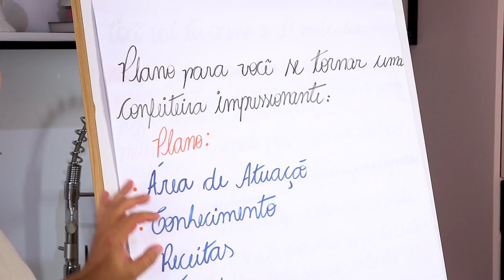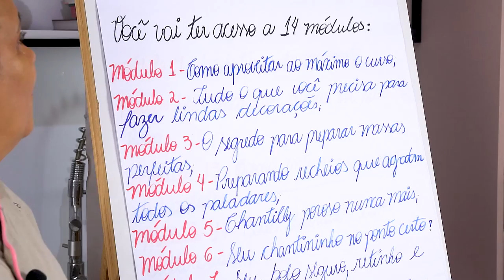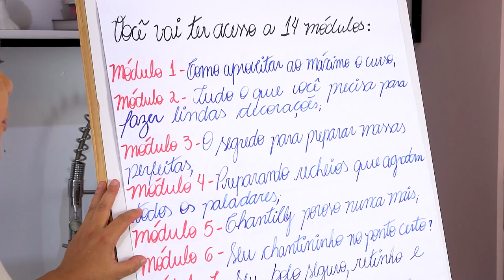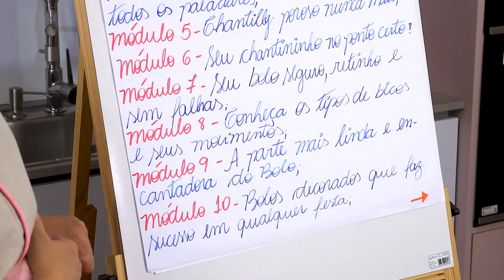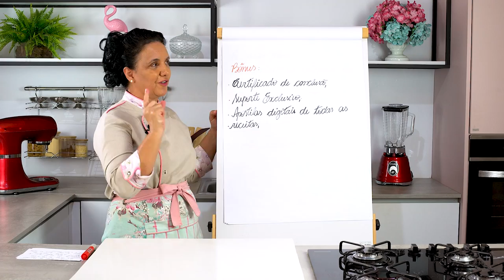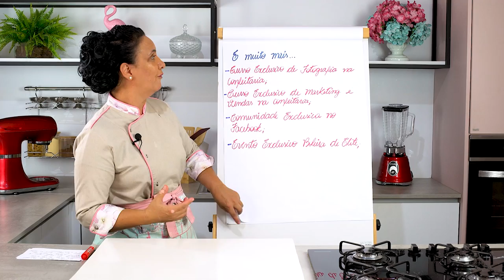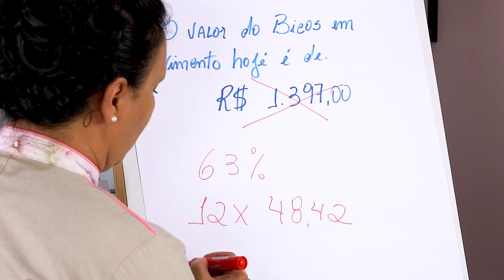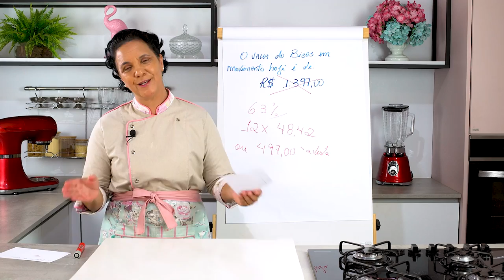SELFIE CAKE (BOLO ESPELHO) | CHEF LÉO OLIVEIRA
Garanta agora sua vaga no curso Bicos em Movimento 2.0 com desconto exclusivo e tenhas muitas encomendas, clique no link abaixo: ⤵️

Uma série de 2 aulas 100% online e gratuitas onde você vai aprender a dominar técnicas profissionais para ser capaz de preparar qualquer tipo de bolo decorado.

Essas aulas tem como finalidade te proporcionar aprendizado e também te dar a oportunidade de participar da primeira turma do Bicos em Movimento 2.0 de 2022 com uma condição única e exclusiva!